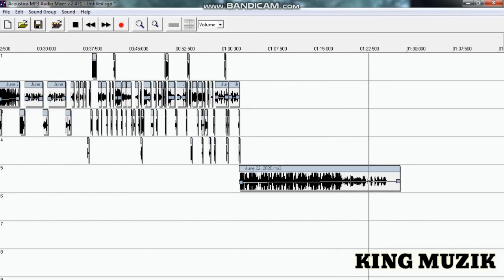DANCE TRIP MIX PART #4 DANCE HALL 2020 MIX DJ KiNG MUZik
Free dance Hall competition mix. 🔥
Feel free to use my remixes in any of your videos. Please tag me.🙏🏻

For more dance mixes kindly visit my facebook page and follow likes and you dont miss anything.💯

♬♬♬DANCE MATERIALS  (DJ KiNG MUZiK)♬♬♬♬

COPYRIGHT INFRINGEMENT NOT INTENDED.* "Copyright Disclaimer Under Section 107 of the Copyright Act 1976, allowance is made for "fair use" for purposes such as criticism, comment, news reporting, teaching, scholarship, and research. Non-profit, educational